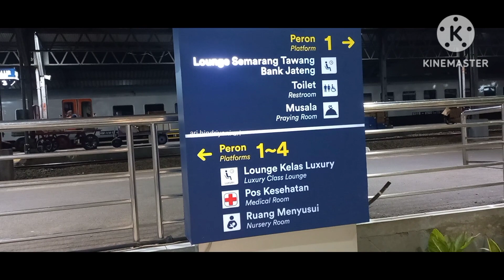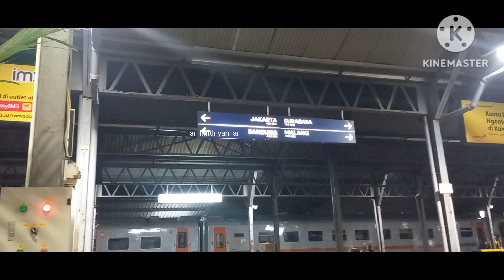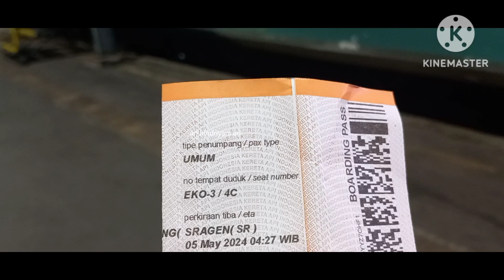CARA MENCARI KURSI KERETA API EKONOMI. PERJALANANKU DARI KOTA SEMARANG KE SRAGEN (KA. MAJAPAHIT)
terimakasih

Halo sahabat onlineku vlog aku hari ini akan aku spill perjalananku dari kota semarang ke sragen menggunakan kereta api majapahit. Dan sekaligus akan aku beri tahu cara mencari kursi kereta ekonomi. So stay tune

cara mencari kursi kereta api ekonomi, cara mencari kursi kereta api